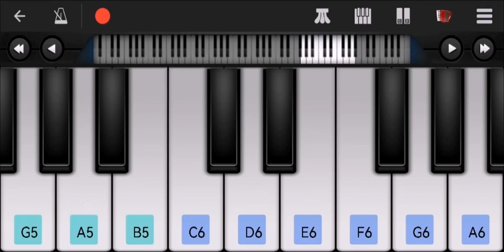TUTORIAL Mače moje lažljivo-Jasmin Miharemović